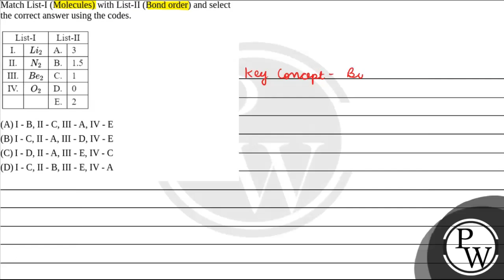Match List-I (Molecules) with List-II (Bond order) and select the correct answer using the codes....